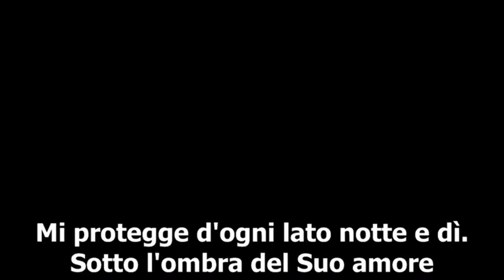"In Gesù Trovai l'Amico" - Cantico cristiano evangelico Live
"In Gesù Trovai l'Amico" è un brano cantato e suonato dal gruppo musicale della nostra chiesa, registrato durante il culto del 18 aprile 2021.

TESTO:
In Gesù trovai l'amico
Che è tutto fedeltà
La sorgente di bellezza e dell'amor:
Egli porta la bandiera
Di grazia e di beltà,
Il compiuto desiderio del mio cuor.
In tutte quelle prove
Che incontro sul cammin
La Sua mano mi sostiene con virtù:
(Alleluia) Il bel giglio della valle
La stella del mattin
È colui dal nome dolce di Gesù.

Ha portato i miei dolori,
La pena del mio mal.
Il suo dorso lacerato fu per me;
Cinto di crudeli spine,
Fu il capo Suo regal
E salvezza ottenni per la sua mercé.
Anche se son tentato
Proseguo fino al fin,
Ché con Cristo giungerò un dì lassù:

Con me la Sua presenza
Non farà mai mancar
Mi protegge d'ogni lato notte e dì.
Sotto l'ombra del Suo amore
Mi fa ricoverar
E gioir per la grand'opra ch'Ei compì.
Poi quando sul nel cielo,
Davanti al Tron Divin,
Vo' a goderlo nei diletti di lassù: